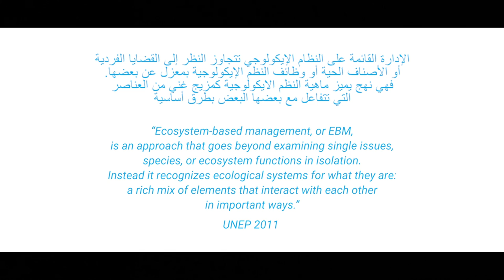Documentary for the UN Environment West Asia Office 2019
Project: Documentary
Client: Jaroudi Media
Country: Bahrain
Editor: Diogo Robalo
Date: March 2019